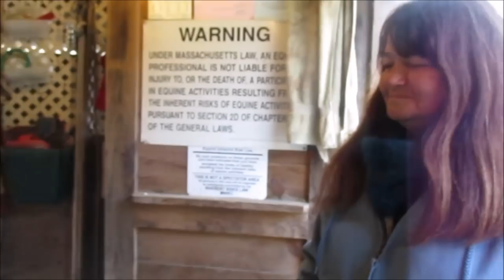Teaching Your Problem Horse To Behave For The Farrier/Trimmer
Several different video footage to demonstrate different ways to retrain a horse that has trouble picking up his feet, and holding them up long enough to be filed.